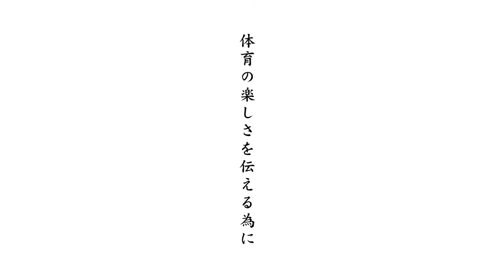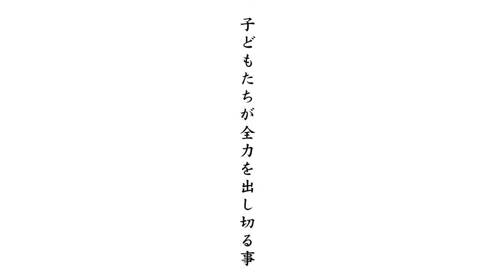応援団になる | 中等体育実技（球技）| 竹本 康史 | 教育学部 | 岐阜聖徳学園大学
●球技種目を通じて運動の必要性を理解し、運動が楽しくなる実践能力を養います
球技種目の基本技術や考え方を、反復練習を積み重ねて見につけ、教材としての理解を深めていきます。種目についての経験の有無は不要です。初心者を対象とした課題実践で運動場面を増やし、「安全に身体を有効に動かすことの必要性」を理解して、「仲間と運動を楽しみ、生活の中に取り入れ生涯スポーツとして実践する能力」を育成します。グループごとに課題を出して検討し合う授業形態で、お互いを高めることができます。

●楽しく笑顔で学ぶことの大切さを実感し、自発的な姿勢を伝えられる教員に
授業では、専門性を高めることも重要ですが、いろいろな経験から「物事に対して精一杯取り組む」「苦手なことにも挑戦する」など、意識から行動が変化することを伝えられる人になれるように、何に対しても前向きな姿勢で臨んでほしいと思っています。